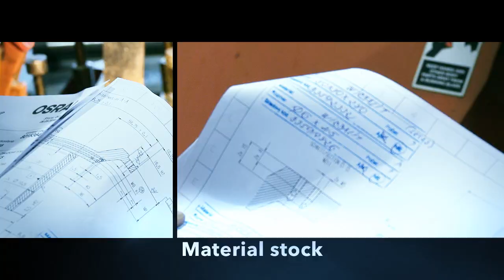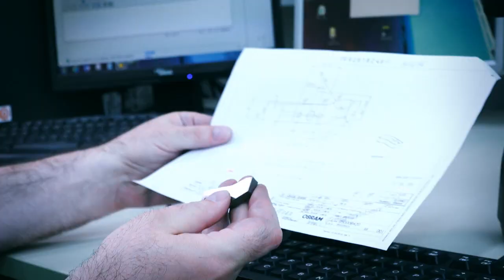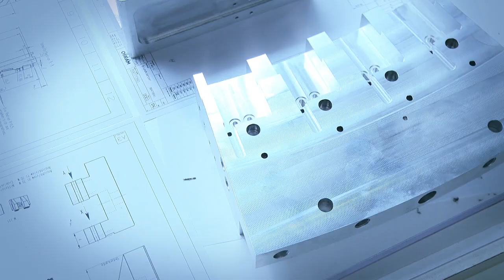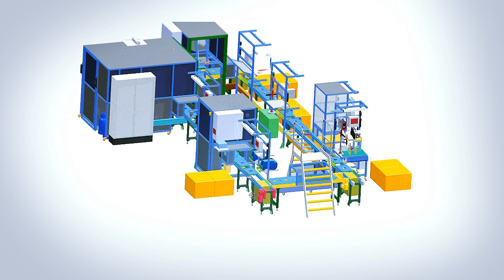Engineering Technology by OSRAM, offering a wide range of services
From customer ideas via mechanical and electrical concepts to final machines, including on-site assembling and start-up.
The OSRAM machine plant in Nove Zamky, Slovakia has many years of experience in the design, manufacturing and implementation of machinery and related control systems. There is a high level of competence in mechanical design (testers, palettizers, sorting machines, converters, conveyer systems) and electrical design (control systems, vision systems, data capturing, robotics). Services also include upgrading of old production machines.

Imrich Kele
Head of Manufacturing Operations and Planning
OSRAM a.s.
Techniques & Services  Engineering and Technology
Komárňanská cesta 7
940 93 Nové Zámky, Slovensko